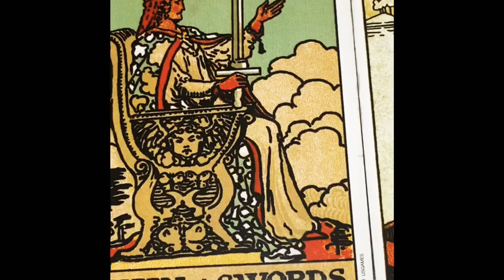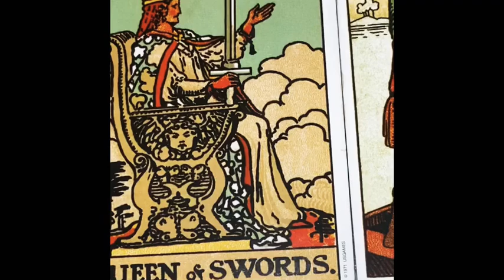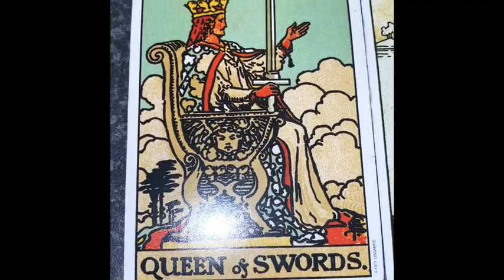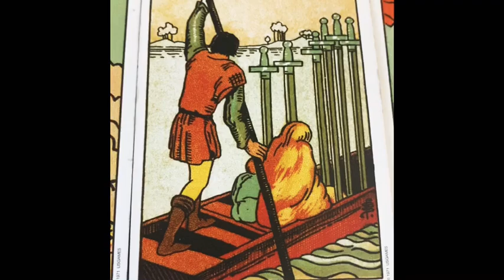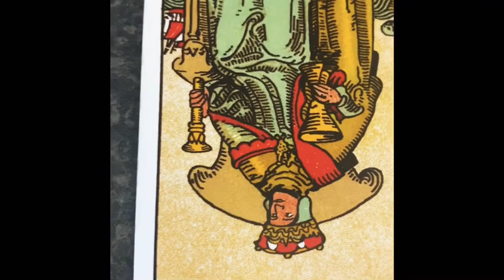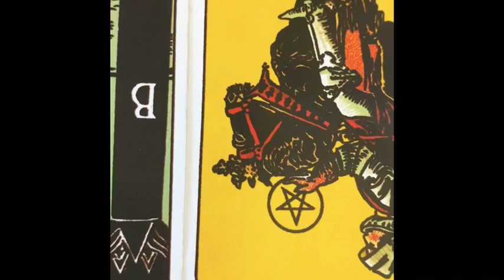PISCES ♓️ “CAR ACCIDENT” CH SONG BY “WSTRN” “MAGGIE & STARDAWG” + TAROT READING.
CHANNELED SONG & TAROT READING: £44.44 (Song in this Reading is not owned by me)
QUESTION: £5.55

Cash.app/£Crystaleyes38